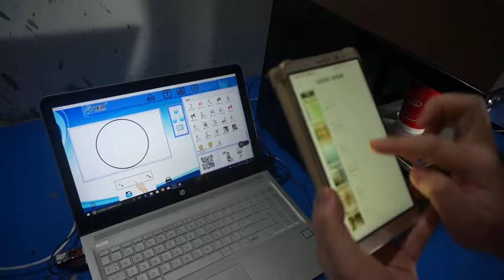mobile printing coffee